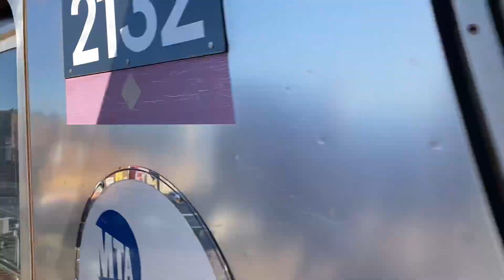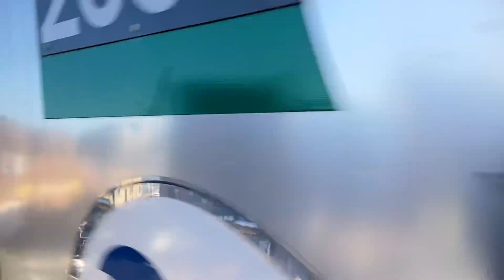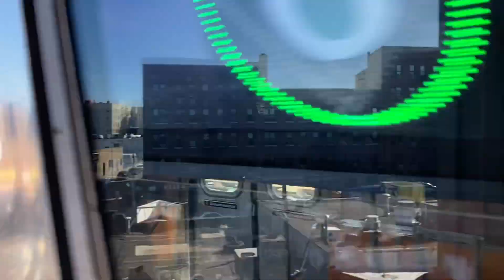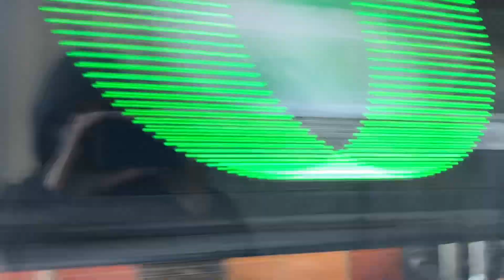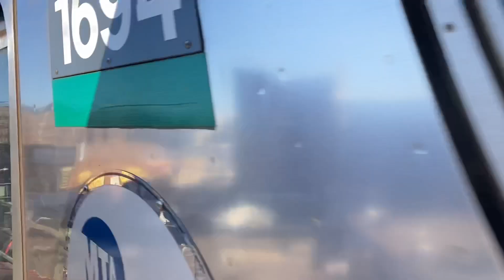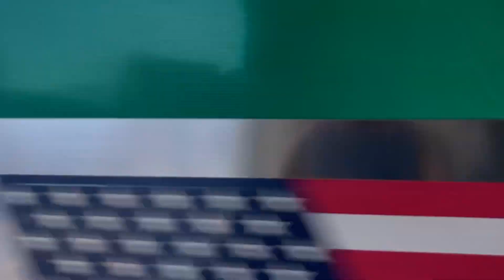(6) Lcl & (6X) Exp Train Action at Whitlock Avenue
welcome back to another video ladies and gentlemen today's video we have some (6) Local and (6X) Express Train Action at Whitlock Avenue

this video futures Railfaner-7650 and Lyida